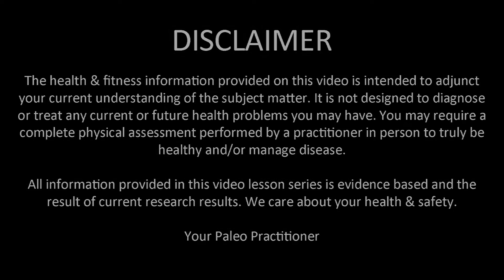DM 006 - What is Type 2 Diabetes? Don't ignore this! Manage it!!!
Left improperly managed, Type 2 Diabetes can become your worst nightmare. Please find a Certified Diabetes Educator you connect with and avoid the dreaded complications like retinopathy, nephropathy, neuropathy, cardiovascular disease and amputations!